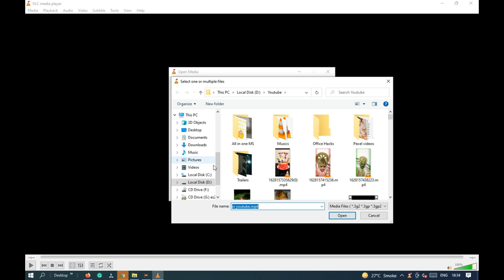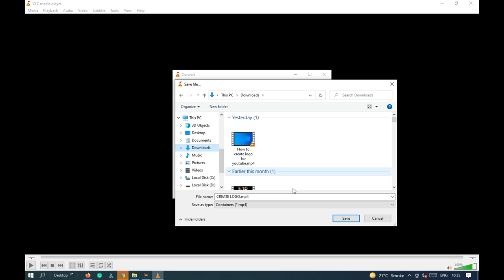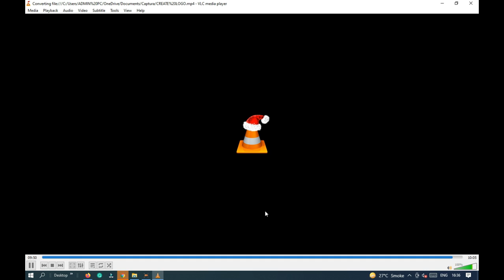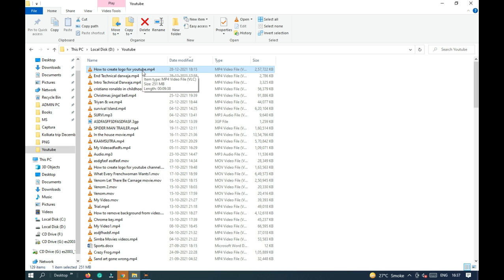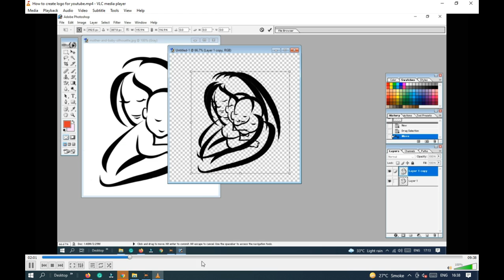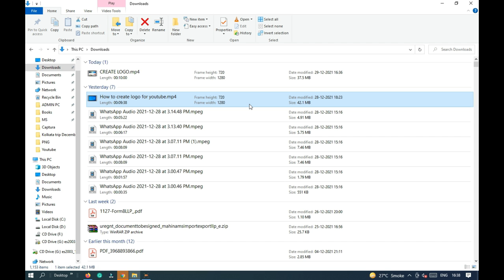2GB की फिल्म 100MB में कन्वर्ट करे बस्स ५ मिनट में I How to reduce video size I How to compress I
How to reduce video file size by VLC I How to compress video file size.
  howtech
handbrake program
compress a video file
make video files smaller
reduce video size
decrease the size of a video
change video size
resize a video
change the resolution of a video
change video format
convert videos to a smaller size
compress large video files without losing quality
compress video files for email
compress video for web
compress mp4 video
video compressor
video size reducer
video compression tools
video compression software